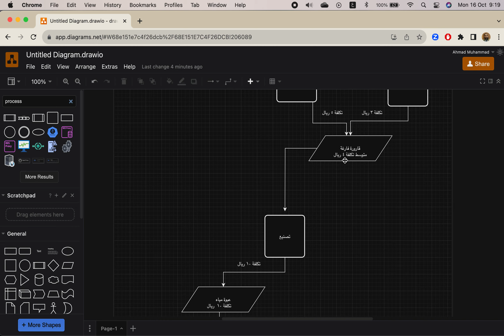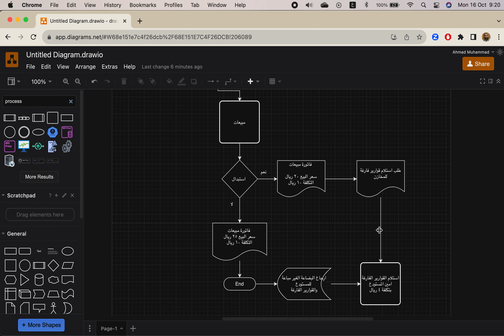التدفق المستندي لمصنع تعبئة المياه